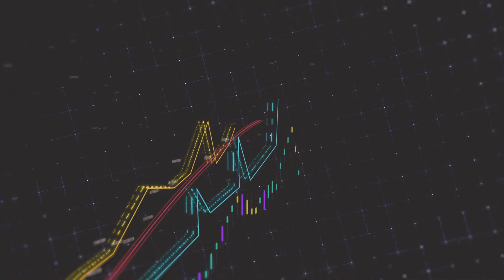EKONOMİ 10 11 2023